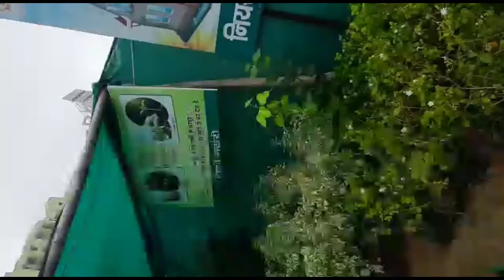नर्सरी से लाए पौधों को घर में कैसे लगाएं full tips and tricks के साथ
kalpu family vlogs#Kari patta ghar mein kaise grow mogra (Jasmine) kaise grow kare#harsingar kaise grow kare#ratrani night-blooming kaise grow Karen#plant nursery visit. Full tip and tricks also.

We are growing 4 plants, are---

1. Kari patta 02:49
2. Harsingar 04:32
3. Ratrani night-blooming 06:04
4. Mogra ( Jasmine ) 08:02

Thanks
Regards
Kalpu Family Vlogs
🌱 Plant trees 🌍 save Earth